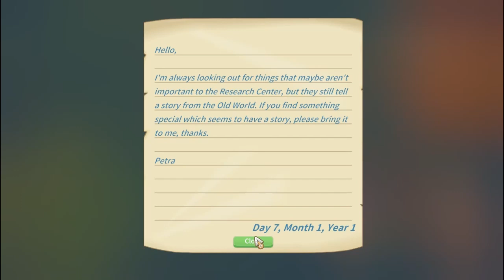More Mining - My Time at Portia - Let's Play - Ep 04